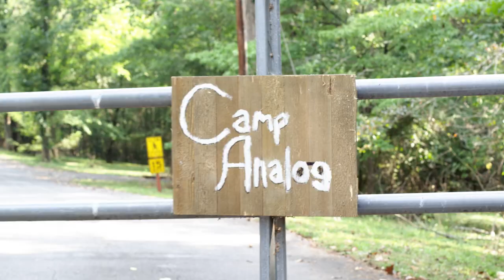Meet the Harrison Stone | On the Set of Surviving Camp Analog (2022) Interviews | Behind the Scenes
Meet Harrison Stone, one of the stars of SURVIVING CAMP ANALOG, in this on-set interview by star Daniel Profeta.

| MOVIES |
THE SHOCKLOSERS SWING FOR THE FENCES

| BOOKS |
THE SHOCKLOSERS STORIES

SURVIVING CAMP ANALOG NOVEL

THE SHOCKLOSER SURVIVE THE SANTA SLAMMER

THE SHOCKLOSERS SWING FOR THE FENCES (Picture Book)

SURVIVING CAMP ANALOG (Picture Book)

MEET MADISON (Picture Book)

MEET LEVI (Picture Book)

THE SHOCKLOSERS' ODYSSEY (Picture Book)

SURVIVING CAMP ANALOG COLORING BOOK
A Super Science Showcase Adventure!